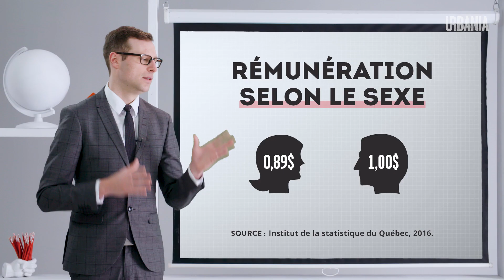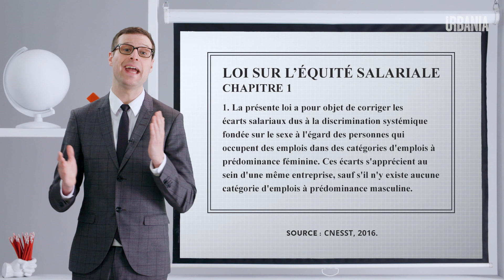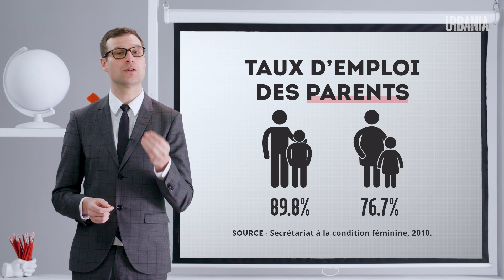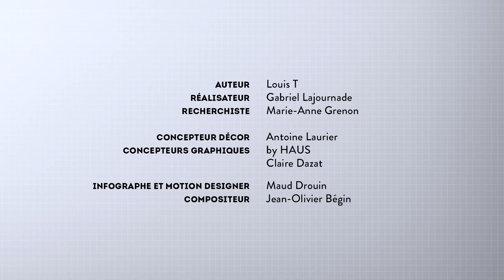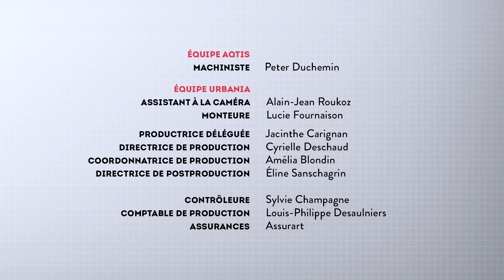L'équité salariale - Vérités et conséquences avec Louis T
Avons-nous atteint l'équité salariale ou sommes-nous encore loin? Une étude tire une conclusion, l'autre étude affirme le contraire... La vérité est plus compliquée qu'on le pense. Louis T​ nous explique.

Louis T. aborde l’actualité et les grandes tendances politiques, économiques, environnementales et sociétales de manière humoristique. Chaque semaine, c’est par la lorgnette du divertissement que l’on aborde ces enjeux souvent rebutants ou complexes pour le public. L’objectif : offrir un point de vue différent qui déconstruit les idées reçues à l’aide de statistiques, comparatifs, et archives journalistiques percutantes.

En partenariat avec ICI Tou.tv

Regardez les autres caspules de Vérités et conséquences avec Louis T